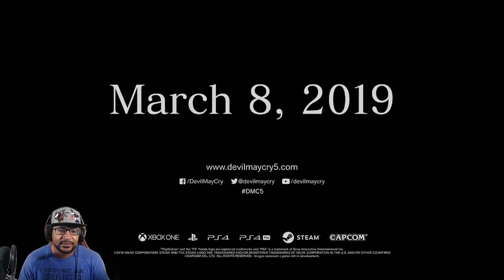Devil May Cry - TGS UNHINGED TRAILER REACTION (Mega Buster)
This is my Reaction to the Trailer for Devil May Cry 5

I Do reactions to all most gaming trailers if i play the game or not because i love gaming and love making stupid jokes.